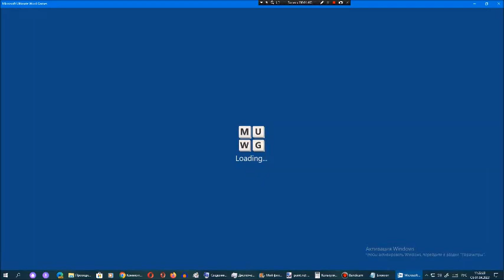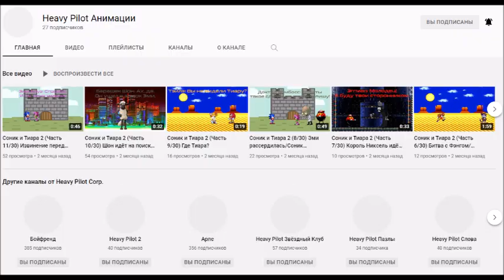Ставка слов от Арсения Иванова. Испытание 1. Мир 12. Часть 46 + 77-й пиар канала Бойфренд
Описание 77-го пиара канала Бойфренд:
Причина: я жду Hat KidOS History (Part 38), Goofy/Yakko/Undine History (Part 2), Jerry/SummerOS History (Part 7), AmitieOS History (Part 10), Tess History (Part 54), RaffinaOS History (Part 47), Windows History Space-Side Edition (Part 5), Sviger History Space-Side Edition (Part 2), BoyfriendOS History (Part 3), Serilly History (Update 2) (Part 12), Sony PlayStation History with Never Released Versions (Part 2), WinSonar History (Update 1) Part 2, История Беларусь-2. Операционная система (Часть 4) и Oswald/BlueberryOS History (Update 1) Part 2, с 14 по 30 части фильма "Соник и Тиара 2: Милли спокойная" на канале Heavy Pilot Анимации и открытие каналов Heavy Pilot Logo Combos и Heavy Pilot SRB2, и чтобы Бойфренд (Heavy Pilot) делал видео каждый день и никаких задержек!
Если этих видео не будет сегодня, то выйдут следующие пиары канала Бойфренд, но если неактивность на канале Бойфренд продолжится, не исключено что выйдет и 100-й пиар канала Бойфренд, и тем более впервые в истории пиаров Арсения Иванова число пиаров одного канала достигнет трёхзначного номера.